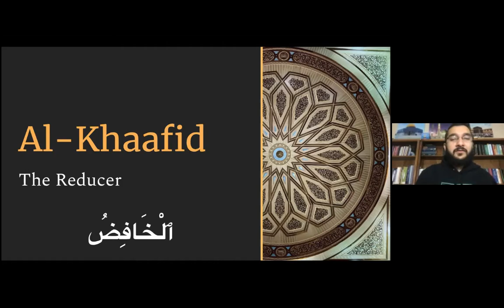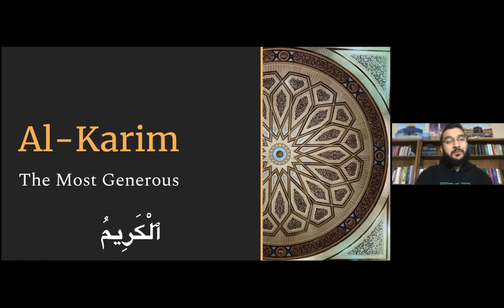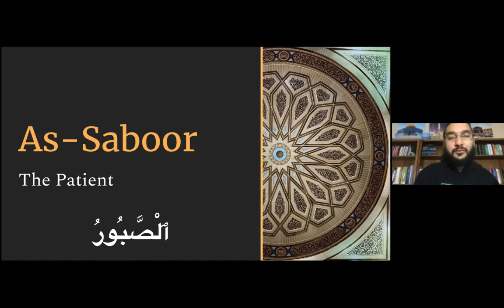Ramadan Post-Fajr 99 Names of Allah Dhikr Session - Day 17 - Al Baaith | Al Shaheed | Al Haqq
Al Baaith (The Resurrector)
Al Shaheed (The All-Witnessing)
Al Haqq (The Absolute Truth)